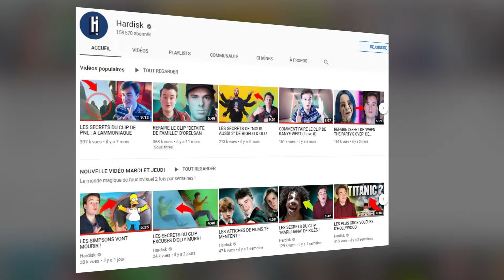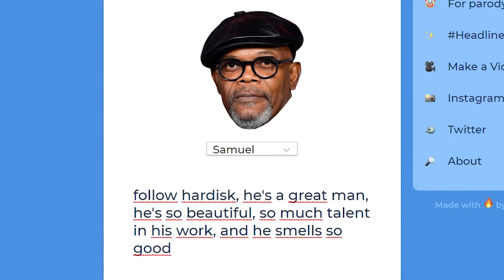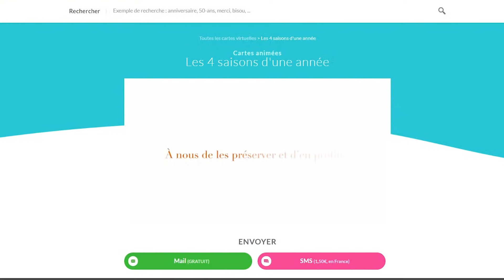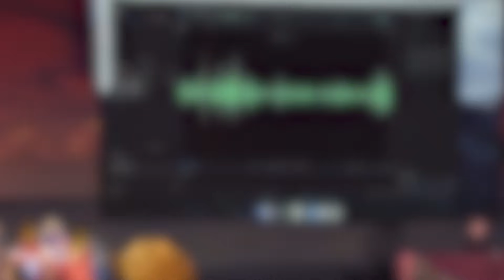CETTE PERSONNE N'EXISTE PAS !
Ce site permet d'inventer des êtres humains et c'est DINGUE !

► Matériel !